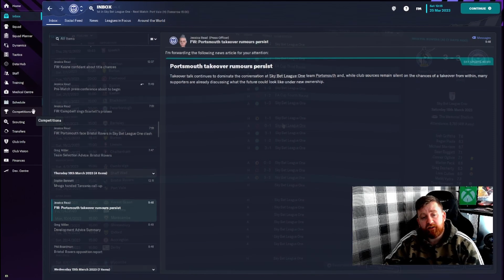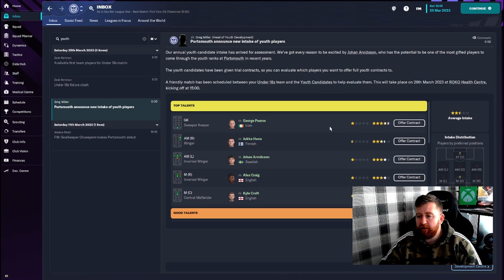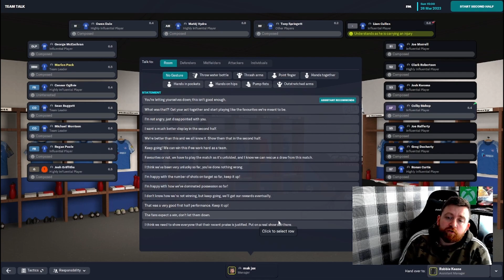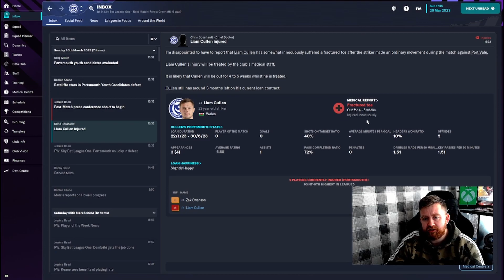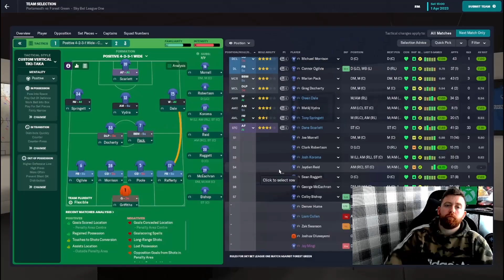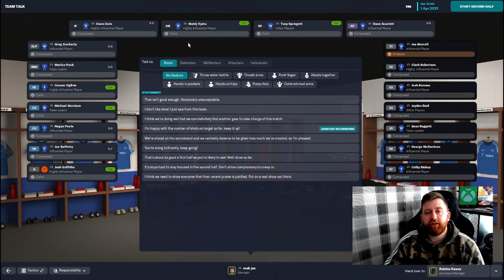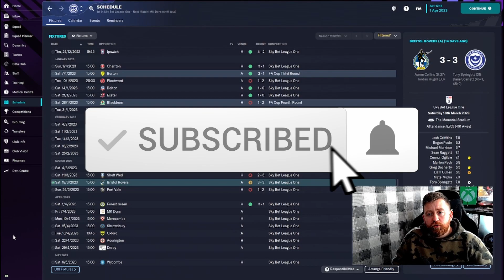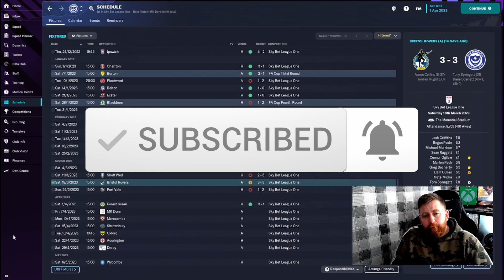WERE ALMOST THERE... I THINK | FOOTBALL MANAGER | SOUTH COAST SUPREMACY: Portsmouth | Episode 7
The end of the season is closing.. were getting closer to promotion.. can we hold our nerve..